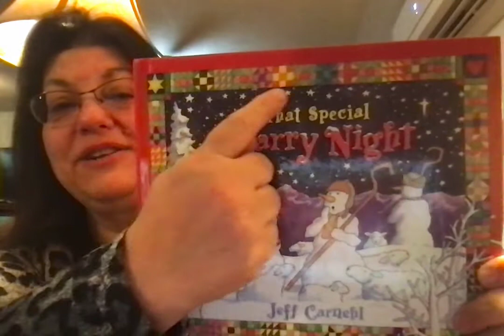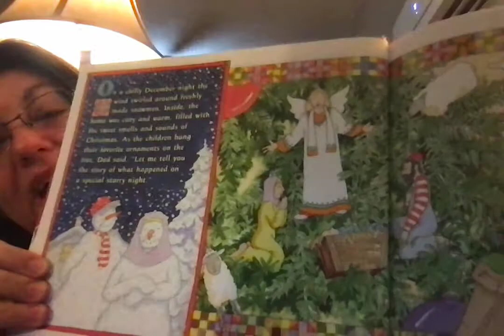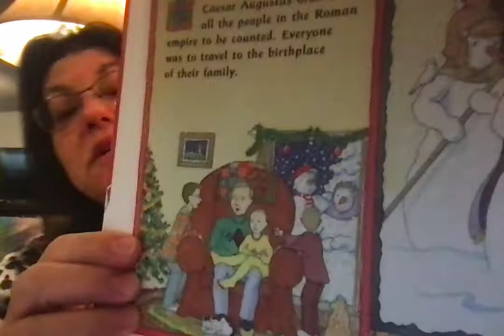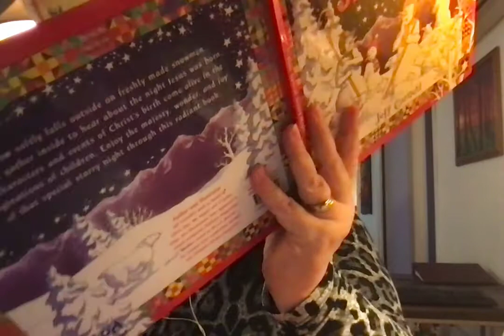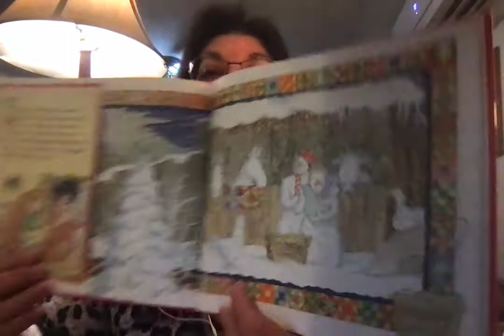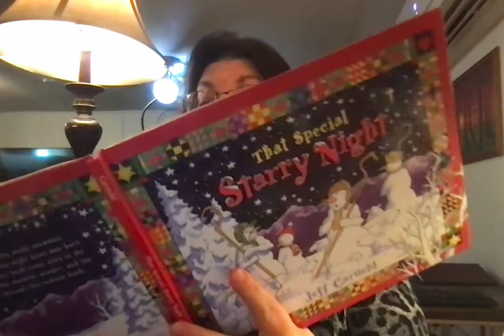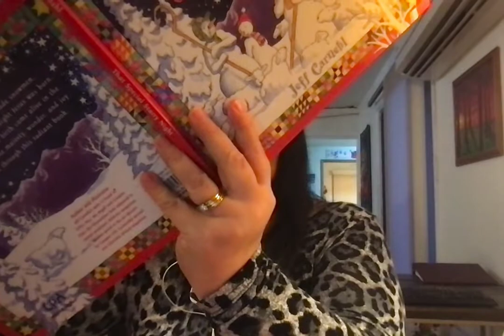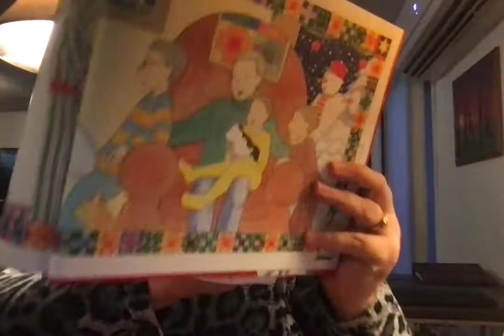The Special Starry Night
Grandma reads The Special Starry Night by Jeff Carnehl